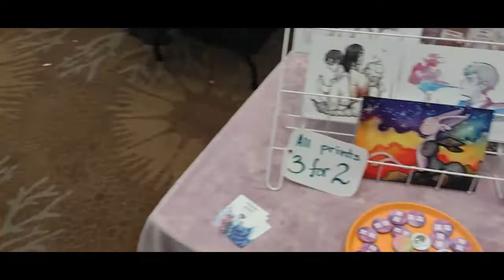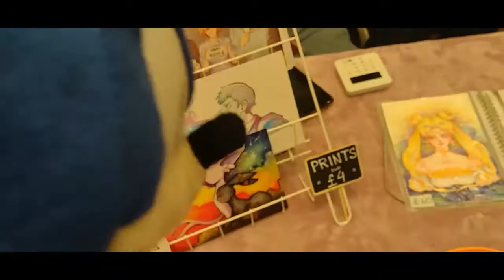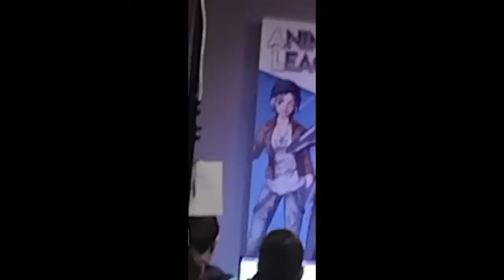London Anime & Gaming Con 2022! | Day Two | Formula Fan & Friends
it's day two of... London Anime and Gaming Con! I and Sonic are having fun with cosplays, games and music. (including food!)  lots of cosplays from yesterday and today is very colourful and spectacular